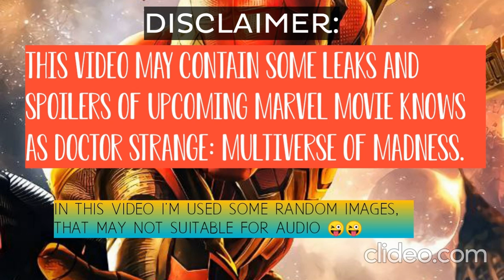Doctor Strange In The Multiverse Of Madness Full Movie Story Leaked || Doctor Strange 2 Spoilers